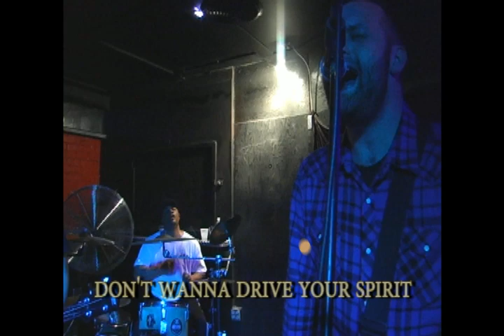Bad Man - The Walking Dead - Live at the Press Club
This is the first time the Walking Dead played this song live. Andy hates it. I love it. - Ben